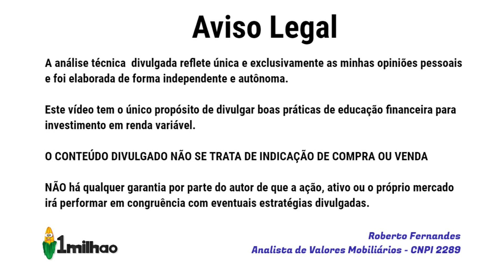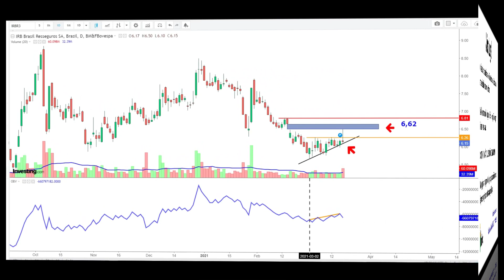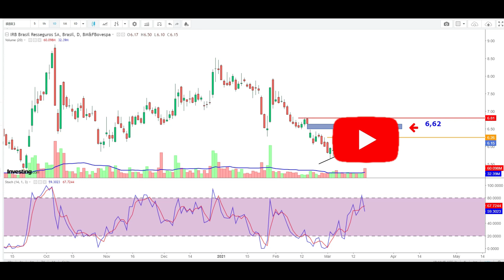IRBR3 EM ASCENÇÃO OU LATERALIZAÇÃO? AQUI ANÁLISE TÉCNICA DAS AÇÕES DO IRB BRASIL - AÇÃO IRBR3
Fiz uma análise técnica das ações IRBR3 visando swing trade.

ATENÇÃO:  As informações disponibilizadas no vídeo e o estudo gráfico apresentado NÃO tem por objetivo recomendar compra ou venda  de ações do IRB BRASIL.  A eventual divulgação de dados econômicos não caracteriza qualquer forma de aconselhamento ou recomendação dirigida aos usuários quanto ao que fazer (ou deixar de fazer) em relação aos seus investimentos. Orientação profissional técnica e específica deve ser obtida antes de qualquer decisão sobre investimentos.
Não mantemos qualquer vínculo com IRB BRASIL IRBR3

Referências:
Websites:
investing
Thumbnail: Freepik